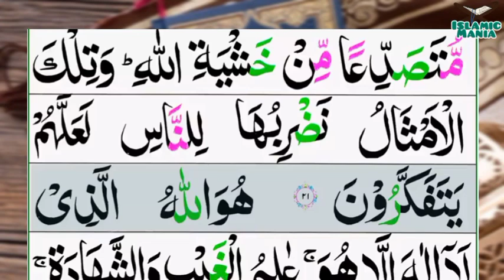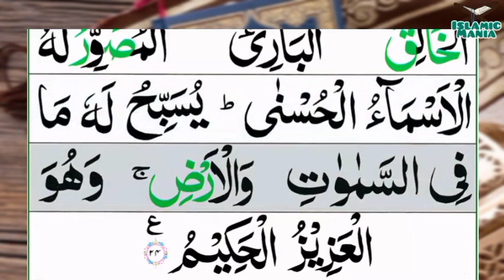059-Al-Hashr(The Banishment) | Surah Al_hashr | سُوْرَۃُ الْحَشْرِ | Tilawat Quran Majeed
059-Al-Hashr(The Banishment) | Surah Al_hashr | سُوْرَۃُ الْحَشْرِ | Tilawat Quran Majeed
Channel Link :-